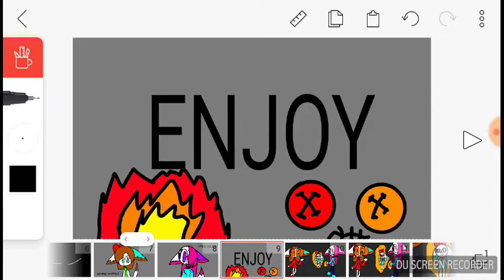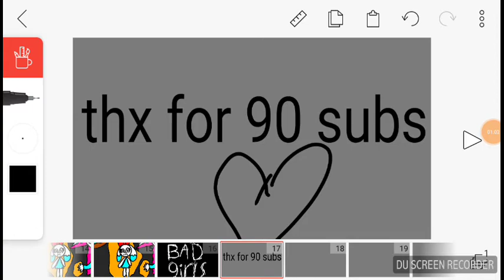Bad Girls MEME feat. _spring waffles_